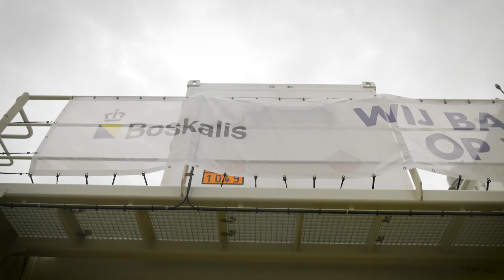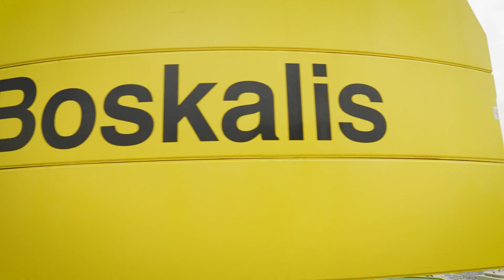Slimme infrastructuur | Baggeren op waterstof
Als Rotterdamse haven willen we voorop lopen in de energietransitie en versneller zijn van duurzaamheid in de haven. In samenwerking met ZEDhub en Boskalis is onlangs een pilot baggeren op waterstof uitgevoerd. De elektrische kraan van de Medusa 2 werd daarbij aangedreven op waterstof. Een brandstofcel zet de waterstof om in elektriciteit, waarmee de kraan werd aangedreven.